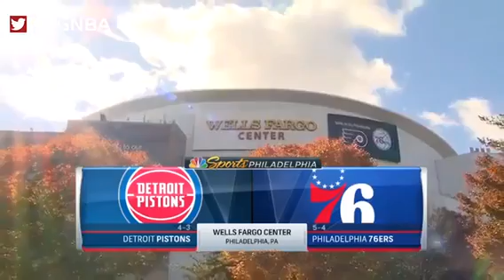Philadelphia Sixers vs Detroit Pistons Full Game Highlights | 11.03.2018, NBA Season